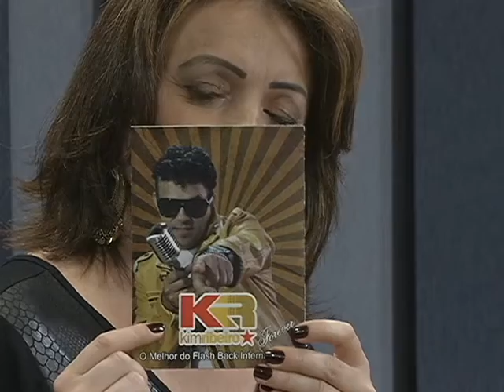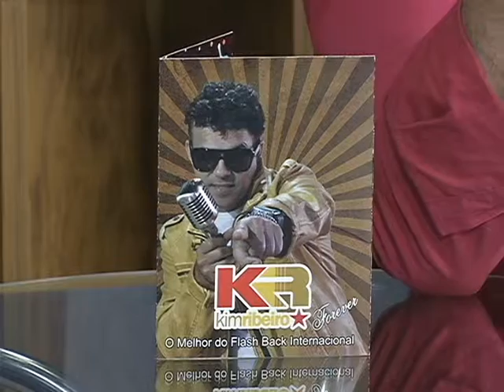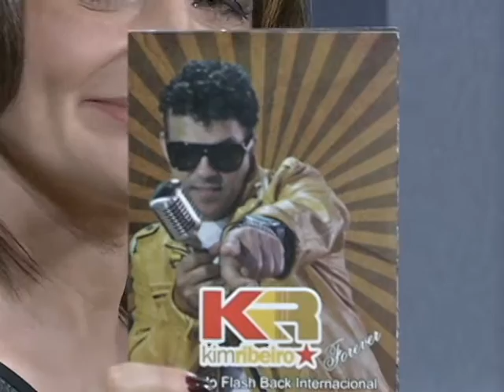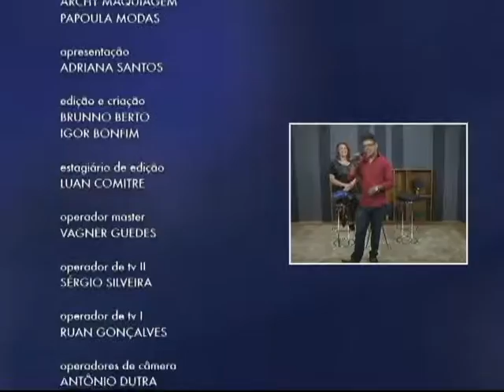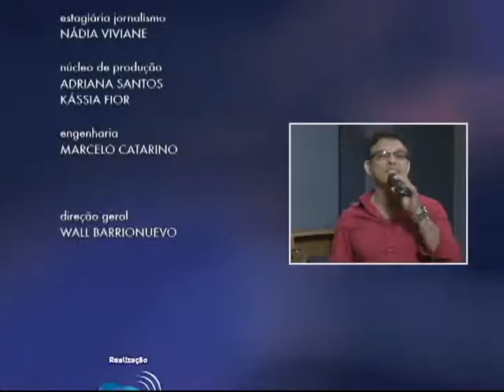Comunidade do Conhecimento - Entrevista com Kim Ribeiro